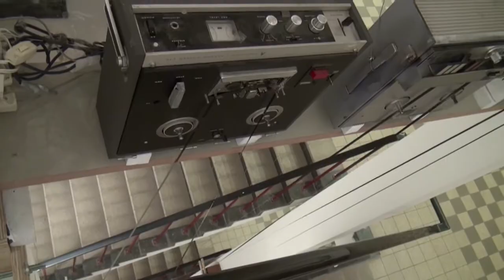up to stars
Dutch Design Week geluidsmachine in Eindhoven. Gedurende een week componeerde deze machine muziek in het trappenhuis van gebouw plan-B. Als een klokkentoren door het trappenhuis maakte 3 verschillende tapeloops een geluidsverbinding van boven naar beneden. Het geluid werd door magnetische recorders weergegeven. Inspiratie genoeg voor de dansers.